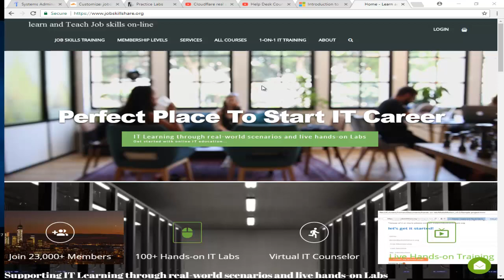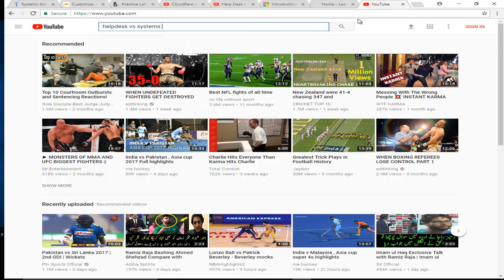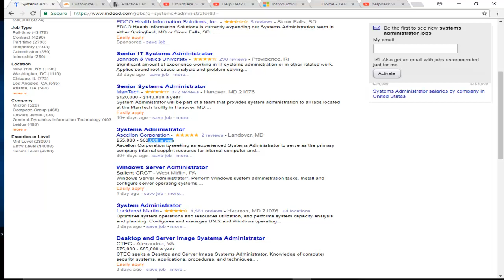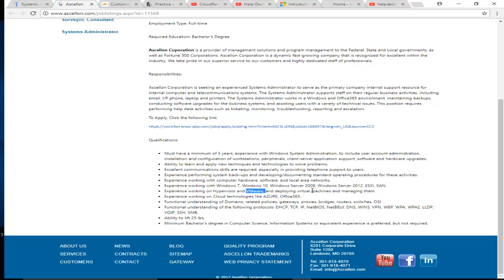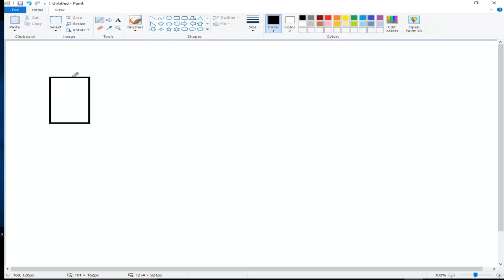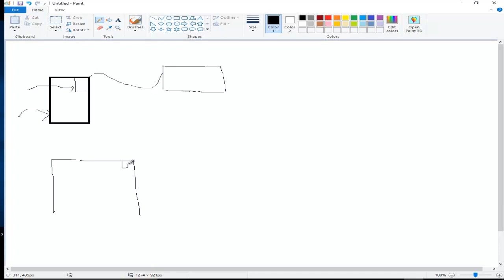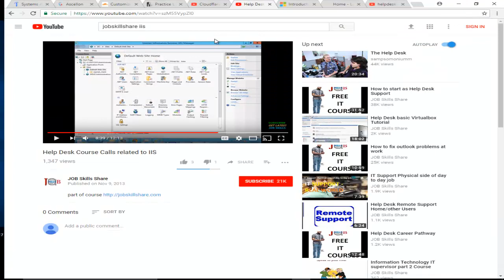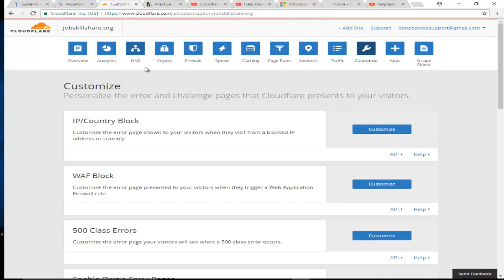Do you want to become a systems administrator? Watch this video